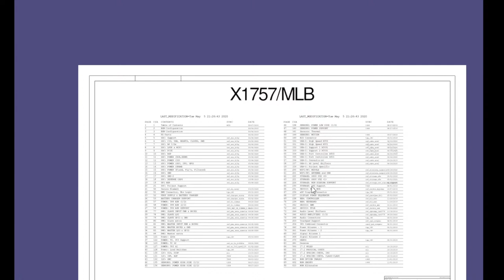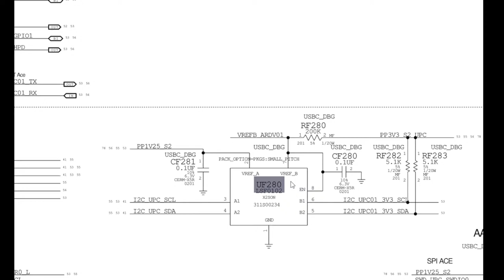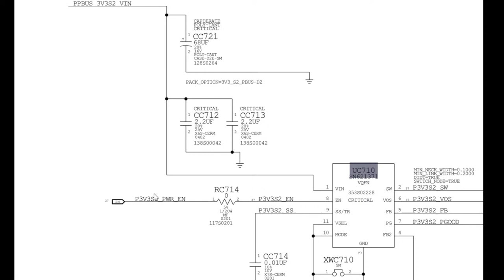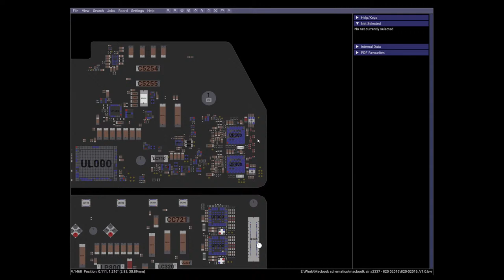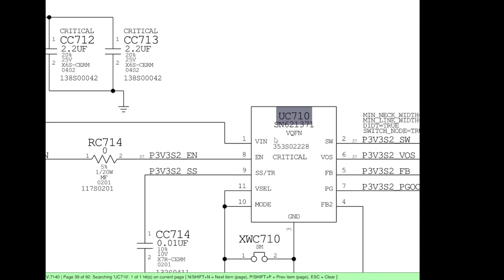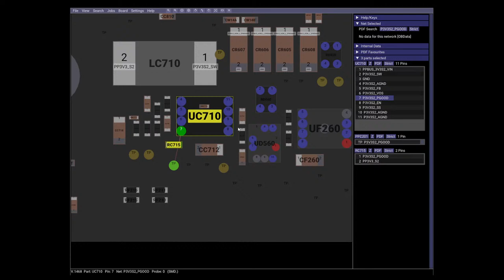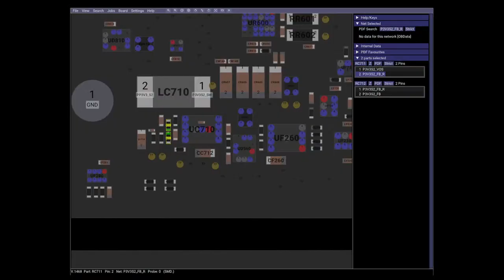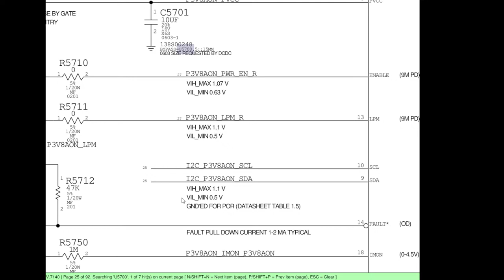LIVE STREAM - iPad Air 4 Charger Dock & Macbook Air A2337 Water Damage Repair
What's diggin!

Wanted to jump on for a live to hangout with you guys, talk a little & do this repair - this is something I've done 100's of times, so rather than just make another post, I thought going live made more sense!

Smash the dislike or like button, which ever is appropriate. LEGENDS!

For more content you can find me here:
Business page on Facebook: @Hawker IT